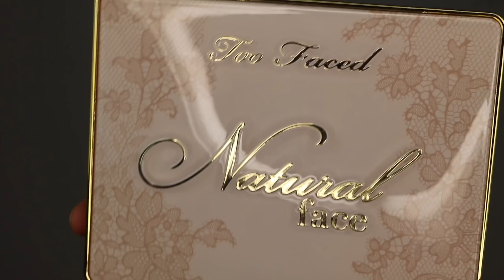BEDROOM MAKEUP LOOK TUTORIAL I Aylin Melisa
Hi my Sugarpies!

Today I have my Bedroom Makeup Look you wanted to see.

Endless Love,
Aylin

Products I've used:
Benefit Pore minimizer Primer
Too Faced Born this Way Foundation in 'light beige' and ‚warm beige‘
Benefit Hoola Bronzer Stick
Too Faced Born this Way Concealer in 'light Nude''
Too Faced Bron this Way Setting Powder
American Dollhouse Lashes in Style 'Feline'
Duo Eyelash Glue
Kat van D Tattoo Liner
Benefit Hoola Bronzing Powder
Too Faced Cocao Contour in 'Medium'
Too Faced Natural Face Palette in  Shade ' Pink Sand'
ABH x Amrezy Highlighter
NYX Lipliner in Natural
Sam Marcel Liquid Lipstick in Shade 'Claudine'
Smash box Photo Finish Primer Spray

9 to 5

CODES:
70% less on this product with the code 'spinwithaylin'

66% less on this Product with the code 'aylinice'

10% less on the Sigma Page with my Code 'AYLINMELISA'

15% less on the whole Fashionnove Page with the Code 'XOAYLIN'